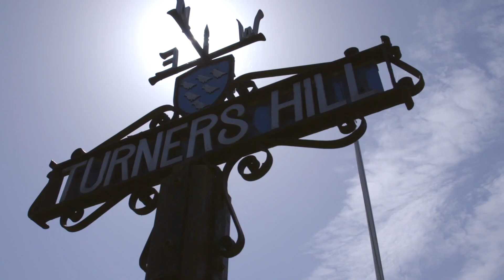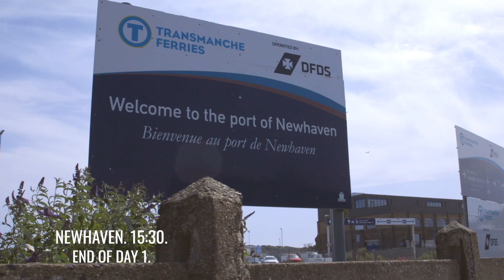Rugbytots London to Paris Cycle Challenge - Day 1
The Rugbytots Ltd riders set off on Friday the 28th of June at Crystal Palace in London, where they then cycled towards Godstone and on to Newhaven. In the evening, they caught the ferry over to Dieppe for a good night’s rest after a long day’s cycling! 🚴